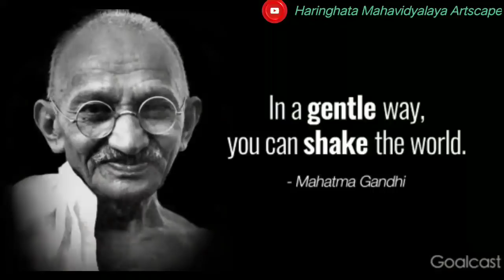Haringhata Mahavidyalaya Virtual Independence Day Celebration 2K20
India has been a land of rich culture and heritage. But unfortunately it has been ruled and looted by the British Raj for almost 200 years. But it could not kill the ardent feeling of the people of India for the native soil.

15th August, the Independence Day of India has created an indelible mark of love on our hearts. This impeccable Day reminds us our immortal freedom fighters who devoted and sacrificed their lives for our motherland. Even in this Covid-19 Pandemic situation this virtual programme is being held in honour of those heroes.

There's a lot of hard work behind this programme and just like the victory of our country, it is an emblem of overcoming all obstacles and saluting the humane zeal and spirit.

Haringhata Mahavidyalaya Artscape

Cultural - Sub - Committee

Edited by Cultural-Sub-Committee

Presented by - Cultural Sub-Committee
1. Anannya Gain ( Convenor)
2. Jayashree Sarkar (Jt. Convenor)
3. Pabin Saiba
4. Dr. Sumana Roy
5. Biswanath Chatterjee
6. Raghunath Das
7. Bibhash Roy
8. Anisha Ghosh
9. Jakir Hossen Mondal
# Edited by Bibhash Roy